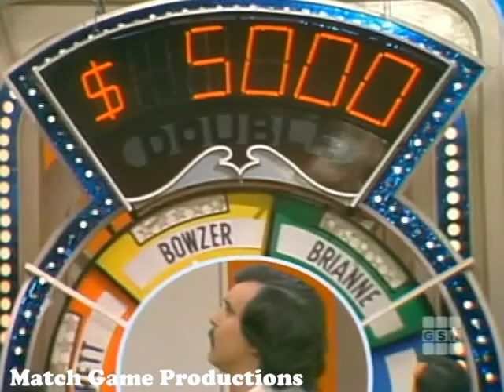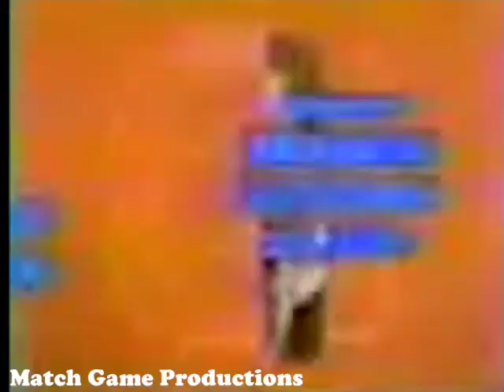Match Game 79 (Episode 1390) (Gene's Camera Close Up?) (Bowzer's Pearls?)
Bowzer, Brett Somers, Charles Nelson Reilly, Brianne Leary, Bob Barker, and Joyce Bulifant